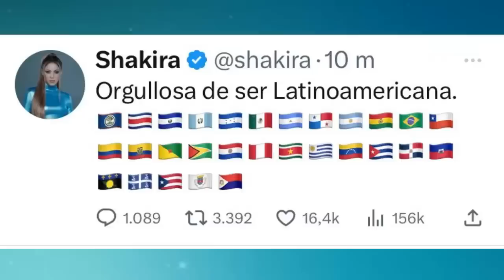SHAKIRA DESDE MIAMI LE RESPONDE Y HUMILLA A PIQUE POR BURLARSE DE LOS LATINOS